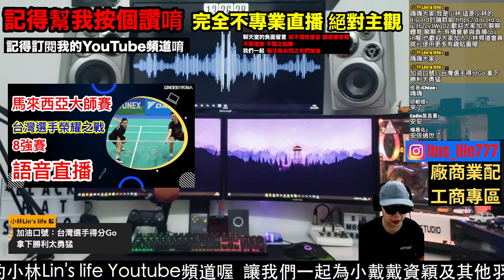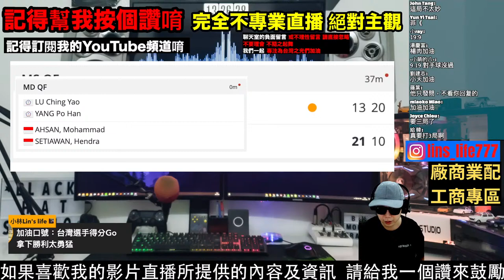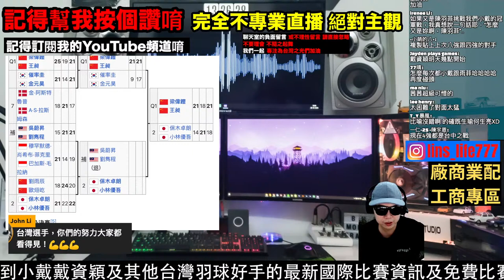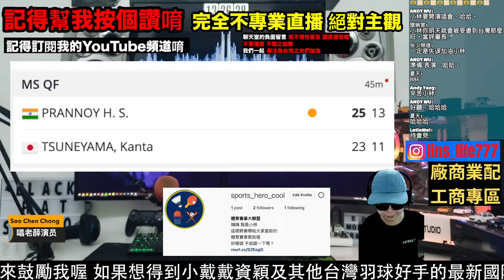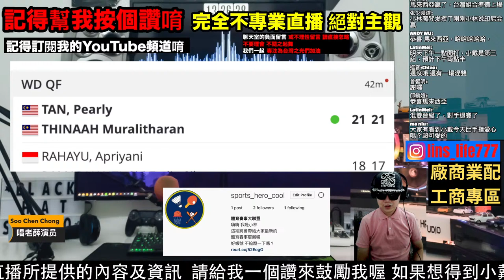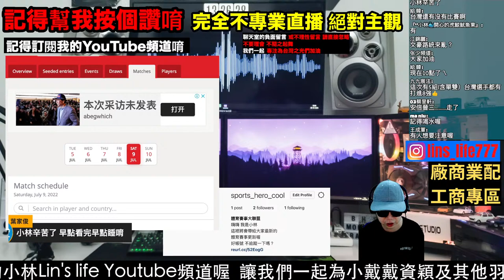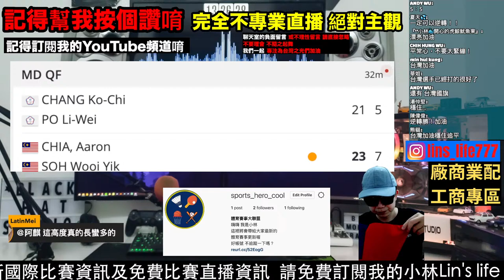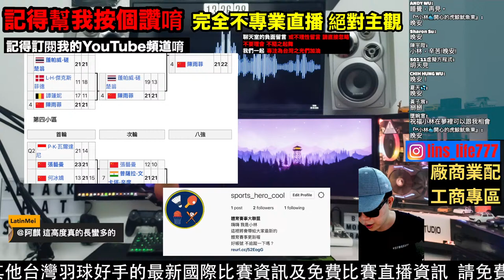周天成 馬來西亞羽球大師賽 八強賽 張課琦 柏禮維 楊博涵 盧敬堯 馬來西亞大師賽 語音直播 為台灣好手加油 無比賽畫面 不喜勿入 小林直播